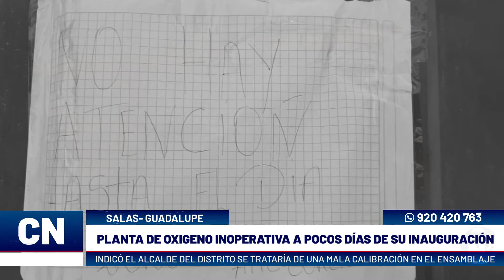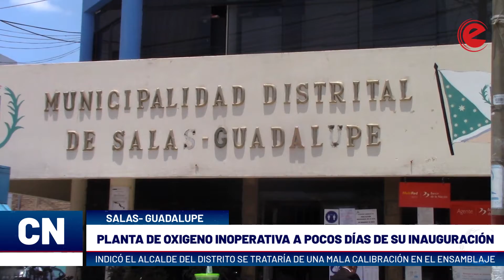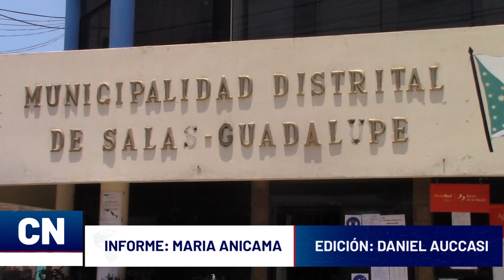SALAS GUADALUPE: PLANTA DE OXÍGENO INOPERATIVA A POCOS DÍAS DE SU INAUGURACIÓN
Ica | La planta de oxígeno inaugurada hace unos días en el estadio Juan José Salas, del distrito de Salas - Guadalupe se encuentra inoperativa, según indicó el burgomaestre el motivo sería una mala calibración durante el ensamblaje.